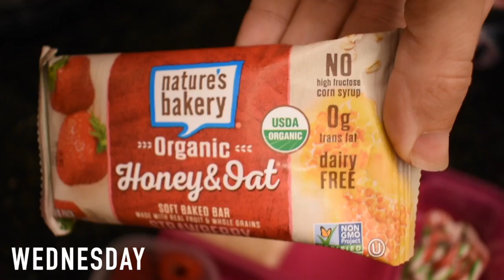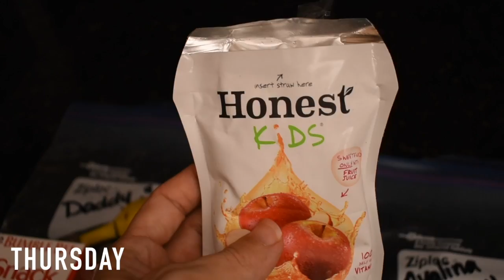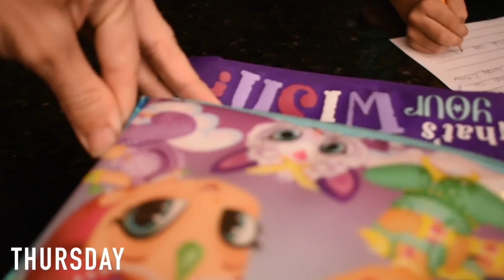A Rough Week of School Lunches - But We Got Through It!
Write Me!! :) :)
The Wads

Emojii Lunchbox

Shimmer and Shine Lunchbox

Lunch Containers (Rubbermaid Blox)

Fuel Container:

Lunchbox Notes (jokes for kids)

My Favorite Larabars

All other Larabars (from Target, they will ship!)

Hey people!! If you are new here- Big Hello!- my kids are in first grade and pre-K 3!  They have a snack and lunch throughout their day!  I try my best to pack healthy lunches, but obviously stray away from it and pack things that they like and are a bit more sugary - but hey what can you do.  It's all about moderation and making sure my kids learn healthy eating options!

Special thanks for this week because I guess I had a tough week!! lol I had a lovely weekend which very well made up for my cruddy week! haha sometimes being a mom is rough stuff, but it is so worth it - rasing tiny humans takes a lot out of me but I wouldn't trade it for anything!

Best,
  Kim!!